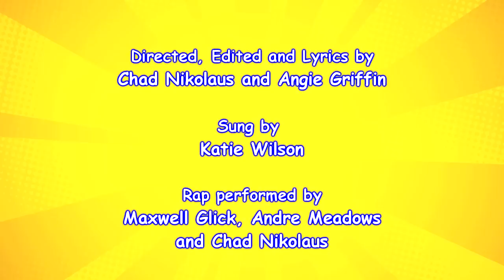Comic Con Girls the Song (Katy Perry) | Parody | Screen Team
You know you love those Comic Con Girls

"Comic Con Girls" is a "California Gurls" by Katy Perry parody.
Appearing in this video: Katie Wilson, Maxwell Glick, Angie Griffin, Chad Nikolaus, Andre Meadows, Drew Griffin, and Katrina Hill

Write us!

Lyrics:

Greetings Fanboys & Geek Girls
Roll that 18 sided die
We're gonna embark on a master quest

Where the geeks all come together
Dorks, gettin' wild
Just to look at action figures
Sippin' Apple Juice
Standing outside in the long lines (it's hot)
The nerds
move their masks
As we hand out all the free bees (at booths)

We're from all over the world
and nothing comes close
to us geeky girls
Once you role play with us
You'll be typing with love
L OL OL OL O

Comic Con Girls
We're incredible
Slave girl
Leia bikinis on top
Star Wars chicks
So hot
We'll melt your lightsaber

Comic Con girls
We're illogical
Fine flesh pierced
We got lots on top
Wizards represent
Now put your wands up
Expecto Patronum

(rap)
Tomb Raider
Poison Ivy
My these girls are lookin' lively
Wonder Woman, Super Girl
I'm so nervous, i could hurl!
I like guns
I mean like girls with guns
See her
Meet her
This is fun!
(uhhh!)

The girl's a geek
She plays the Wii
And loves Stan Lee
Anime
I wanna play
with Felicia Day
Now let's cosplay!
Princess Peach
The One Ring
Comic Con is everything

Fanboys
Hangin' out
All that CAPE
Hangin' out
Movies, and groupies, and boobies
No noobies
Just Daphne
and Scooby
Katie my lady
(yeah)
How 'bout an autograph maybe?
(uh huh)
I wish we could get it on
'Cause you representin' Comic Con

Comic Con girls
We're incredible
Slave girl
Leia bikini on top
Star Wars chicks
So hot
No! Oh no! Oh no! Oh no!

Comic Con girls
We're illogical
Fine flesh pierced
Wizards represent
Expecto Patronum